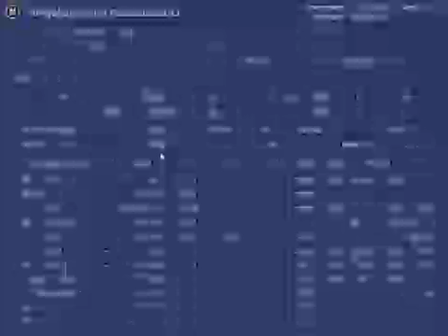twins at 22 weeks